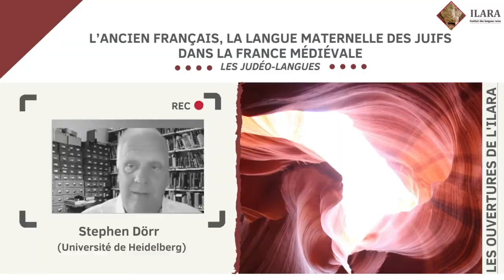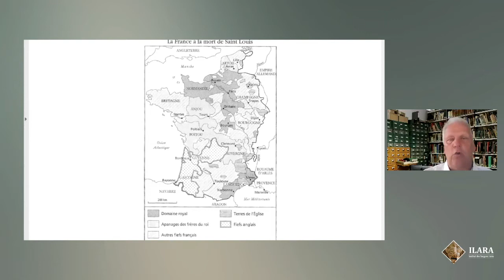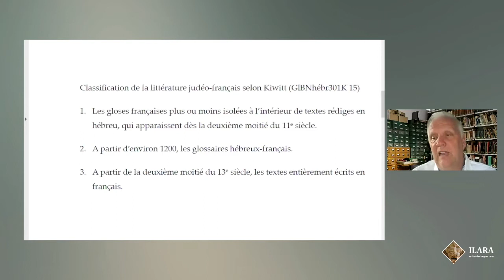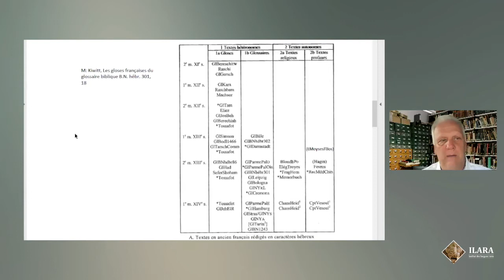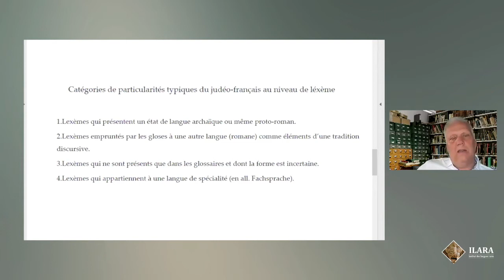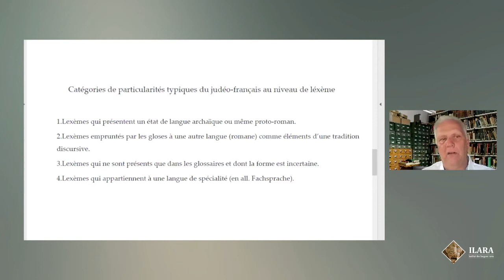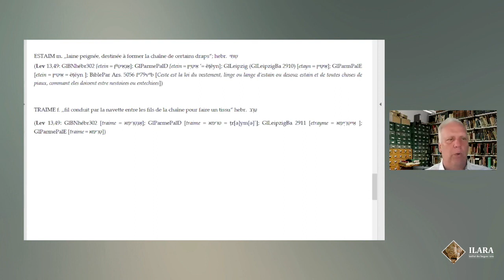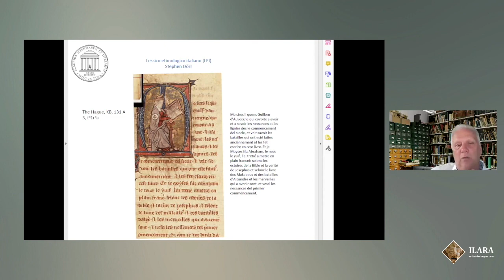Ancien français: langue maternelle des juifs (médiéval) - Stephen Dörr - CycleJudéoLangues | ILARA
La vidéo fait partie d'un cycle sur les langues juives organisé par le professeur Judith Olszowy-Schlanger, (EPHE, PSL / Oxford)

Les Juifs français du Moyen Âge parlaient la langue de leur environnement chrétien et ils lisaient la littérature vernaculaire. D’après ce que nous savons, il ne semble pas y avoir eu de langue judéo-française distincte. Les particularités lexicales que l’on peut retrouver dans les gloses sont à expliquer par des besoins culturels et religieux propres à la religion juive.

Stephen Dörr est professeur de philologie romane à l’Université de Heidelberg. Il est éditeur du Dictionnaire étymologique de l'ancien français (DEAF) (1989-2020) et membre de l'équipe du Lessico etimologico italiano (LEI). Ses champs de recherche sont la philologie romane et italienne, la lexicographie, l’histoire des sciences. Ses publications incluent des articles du DEAF ; Der älteste Astronomietraktat in französischer Sprache: L'introductoire d'astronomie. Edition und lexikalische Analyse, (avec Sabine Tittel, Frankwalt Möhren et Thomas Städtler, Tübingen, 1998) ; Guillaume de Digulleville. Le Pelerinage de Vie humaine – Die Pilgerreise ins Himmlische Jerusalem, (Wissenschaftliche Buchgesellschaft) Darmstadt, 2013) ; “Judeo-French”, dans Handbook of Jewish Languages (avec Marc Kiwitt, éd. Lily Kahn et Aaron D. Rubin, Leiden – Boston, Brill, 2017).